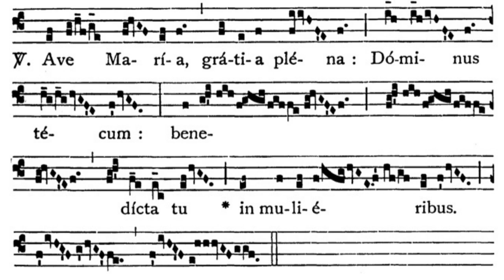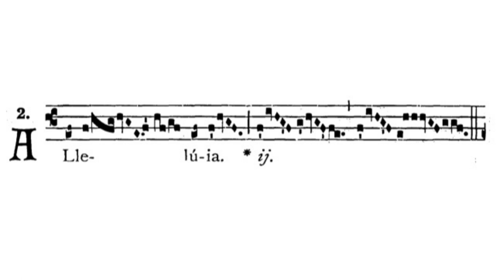Gregorian Chant - Julian D. Jankowski - Mass to the BVM on Saturdays in Advent (Rorate) - Alleluia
This is the Gregorian Chant Alleluia for the Mass to the Blessed Virgin Mary on Saturdays in Advent (Rorate Mass) sung by me (Julian D. Jankowski).